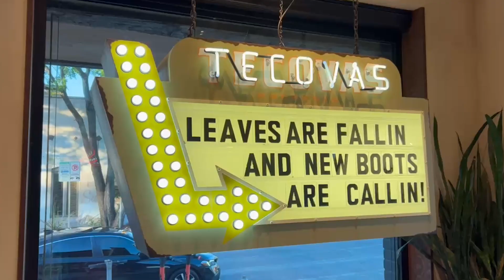On the Road Episode 48: Austin, TX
Dori, Kim, and Mckenna had an awesome time at the Texas Child Care Administrators conference in Austin, TX! The team had an incredible time as always exhibiting at the conference, and Kim had a blast presenting to a wonderful group of attendees. We are always impressed with this conference crowd because of their enthusiasm and commitment to change!